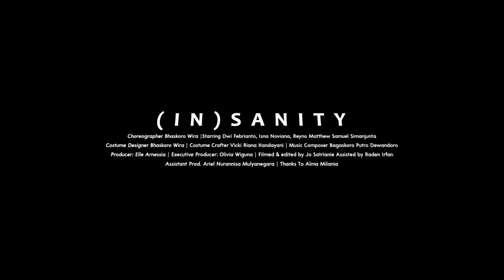IN(SANITY)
a @1danceacademy production
To question everything I do
I feel
I think
I breathe for
My sanity

This goddamn curse of a lifetime

I am indeed too much
All the things I've been told
I deserve them all
Don't worry, I too hate myself times infinite

They say falling hurts, yet the real challenge comes after the fall
You don't have to know how hard it is
But I promise you I'm trying
I want to get better
I'm trying
Please know that I'm trying
Executive Producer: One Dance Academy, Olivia Wiguna
Producer: Elle Arnessia
Choreographer: Bhaskoro Wira
Dancers: Dwi Febrianto, Isna Noviana, Reyno Matthew Samuel Simanjuntak
Costume Designer: Bhaskoro Wira
Costume Crafter: Vicki Riana Handayani
Music Composer: Bagaskoro Putro Dewandoro
Filmed & edited by Jo Satrianie
Assisted by Raden Irfan
Production Assistant: Ariel Nurannisa Mulyanegara
Special Thanks to: Alma Milania, Reynold Setiadi